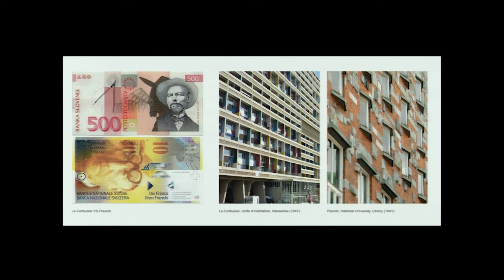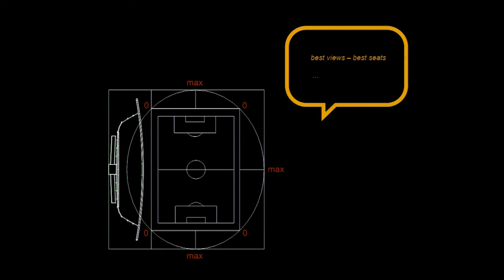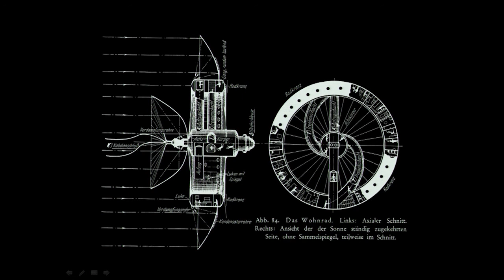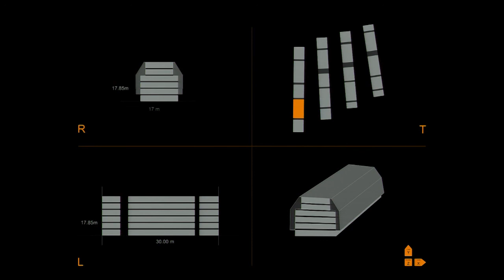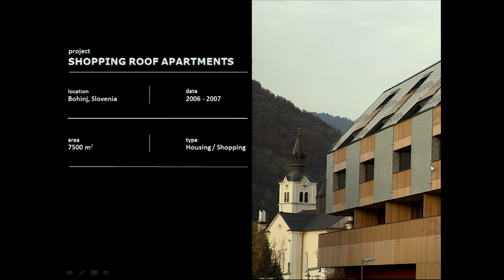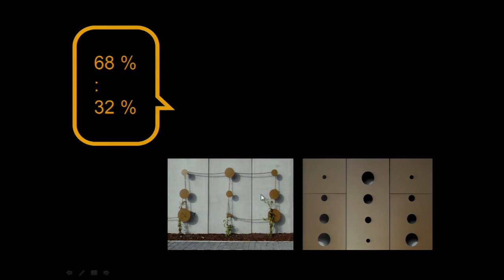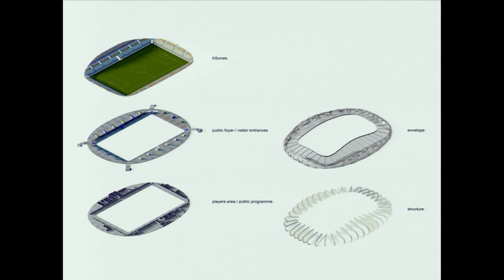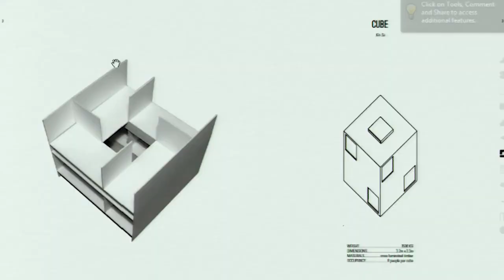Š. Videčnik (November Conferences)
Špela Videčnik, nata nel 1971, si laurea alla Scuola di Architettura di Lubiana nel 1998 e alla Architectural Association nel 2000.
Attualmente è visiting professor alla Harvard GSD a Boston.
Nel 1996 fonda, con Rok Oman, lo studio OFIS arhiteki, a Lubiana e Parigi, che ha anche delle partnership con studi di Mosca e Boston.
Tra le loro opere più significative vi sono il recupero e l’ampliamento del Museo della Città di Lubiana (2004), lo Stadio di Calcio di Maribor (2008), la Casa dello Studente “Basket” a Parigi (2013), le residenze Lace Apartments a Nova Gorica (2012), le residenze Tetris Apartments a Lubiana (2007), le residenze Hayrack Apartments a Cerklje, le residenze Honeycomb Apartments a Izola (2005), lo Stadio di Calcio di Borisov (2014).

Molti dei loro progetti sono stati nominati per il premio Mies van der Rohe. Sono stati insigniti della medaglia d'argento IOC/IAKS per lo stadio di calcio di Maribor nel 2009, del European Grand Prix for Innovation Award nel 2006, di una menzione d'onore presso alla Biennale di Miami nel 2005 per la Estensione della Villa "Under", di un alto riconoscimento ai AR+D Awards, della prestigiosa rivista internazionale Architectural Review’s per il restauro, recupero e ampliamento del Museo della Città di Lubiana oltre al premio "Young Architect of the Year" conseguito a Londra nel 2000.